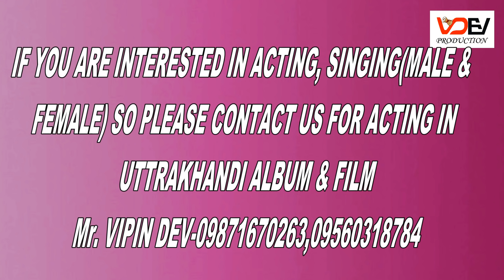New Latest Garhwali DJ Song 2018 !! DJ ku Sok !! Jaspal Mahar !! V Dev Productions !! Vipin Dev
V Dev Productions Presents Full HD DJ Song 2018
New Latest Garhwali DJ  Song 2018 !! DJ ku Sok !! Jaspal Mahar !! V Dev Productions

Super Hit Full HD Video Song

Special Thanks-Meri Puri Team Ko (Uttrakhandi Lok Sanskritik Kala kendra & V Dev Productions) Aap Sabhi Ka Dil Se Dhanywaad Aap Sabhi Ki Mehnat Or Lagan or sath Humesha aise hi Chahiye.

Note-1
Koi bhi new/exp. actor & actress/singer apni pehchan film industry mai banana chahte hai to humari company V Dev Productions aap ko wo moka de sakti hai or is moke ka aap fayda le sakte hai agar aap apni pehchan banana chahte hai to aap hum se direct sampart kar sakte hai.
Contact Person-Vipin Dev
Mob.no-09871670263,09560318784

Note-2
Uttrakhandi Lok sanskritik Kala kendra Delhi dwara kisi bhi awsar per koi bhi uttrakhandi karykram karwane ke liye aap hum se sampark kar sakte hai.
Contact Person-Vipin Dev
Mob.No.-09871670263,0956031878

-Being part of the Indo-Aryan dialect continuum Kumauni shares its grammar with other Indo-Aryan languages, especially Nepali, Hindi, Rajasthani languages, Kashmiriand Gujarati. It shares much of its grammar with the other languages of the Central Pahari like Garhwali and Jaunsari. The peculiarities of grammar in Kumaoni and other Central Pahari languages exist due to the influence of the now extinct language of the Khasas, the first inhabitants of the region. In Kumauni the verb substantive is formed from the root ach, as in both Rajasthani and Kashmiri. In Rajasthani its present tense, being derived from the Sanskrit present rcchami, I go, does not change for gender. But in Pahari and Kashmiri it must be derived from the rare Sanskrit particle *rcchitas, gone, for in these languages it is a participial tense and does change according to the gender of the subject. Thus, in the singular we have: - Here we have a relic of the old Khasa language, which, as has been said, seems to have been related to Kashmiri. Other relics of Khasa, again agreeing with north-western India, are the tendency to shorten long vowels, the practice of epenthesis, or the modification of a vowel by the one which follows in the next syllable, and the frequent occurrence of disaspiration. Thus, Khas siknu, Kumauni sikhno, but Hindi sikhna, to learn; Kumauni yeso, plural yasa, of this kind.